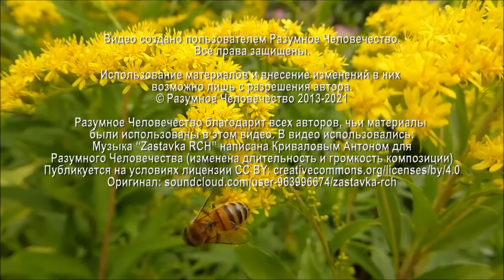Беспорядочные Половые Связи И Телегония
Чем могут быть опасны беспорядочные половые связи с энергетической точки зрения на тонком плане? Об интимных отношениях на энергетическом уровне рассказывает Григорий, эзотерический психолог, на еженедельной онлайн-встречи.

Видео №2649